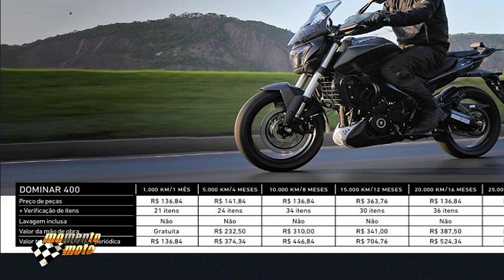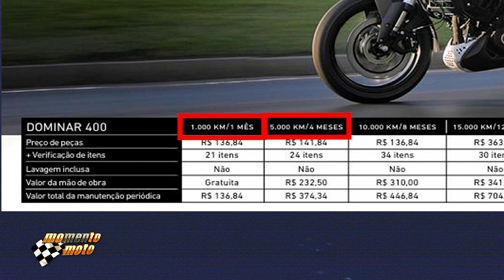Revisão de 15 mil da Bajaj Dominar 400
Hoje é dia de acompanhar a revisão de 15 mil quilômetros da líder de vendas da Bajaj, a Dominar 400.